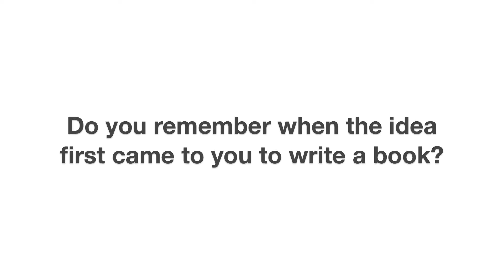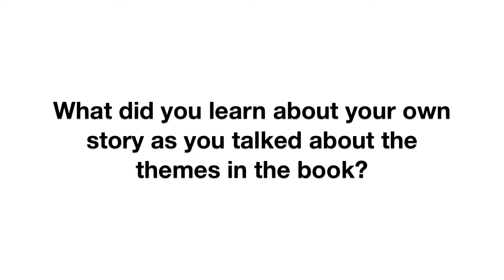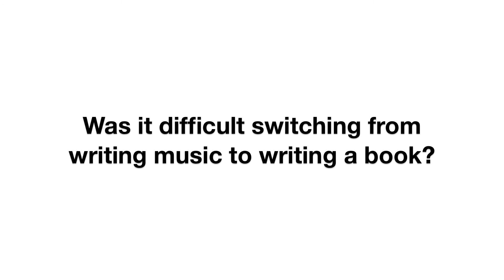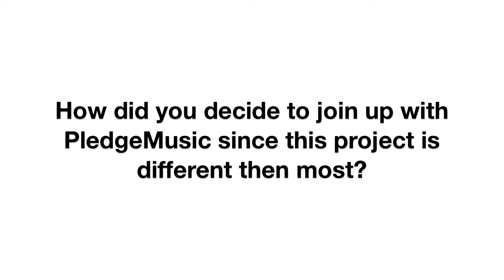MANAFEST | EXCLUSIVE PLEDGE MUSIC INTERVIEW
Manafest did an exclusive interview with Pledge Music talking about his new book Fighter 5 Keys to Conquering fear and reaching your dreams!